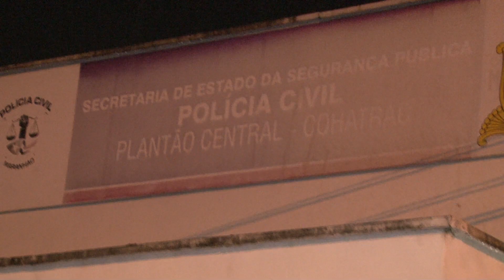(Edição 17/03/21) Polícia prende quatro homens suspeitos de assalto a farmácia na capital